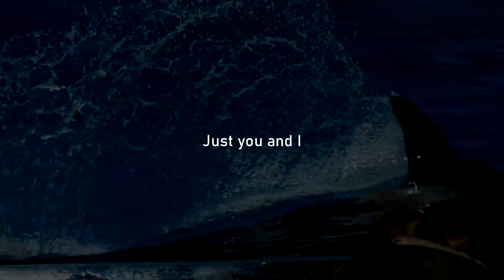Strangers Favorite Female Orca MEP part 3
Here is my MEP part for Keetsbeautifulflukes' Strangers Favorite Female Orca MEP with Corky. Hope you like it. Let me know if I need to change anything.
I do apologize for this being late, I was busy over the past two days.
Credits:
CetusCetus
Me
SeaWorldPhotography
Makani Wind